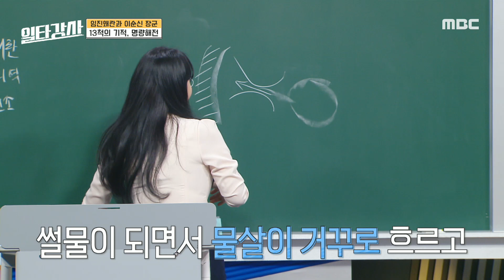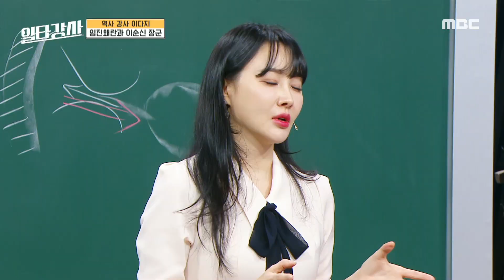[일타강사] 13척으로 왜선 133척을 물리치다! 하늘이 도운 기적적인 승리, 명량해전, MBC 230208 방송